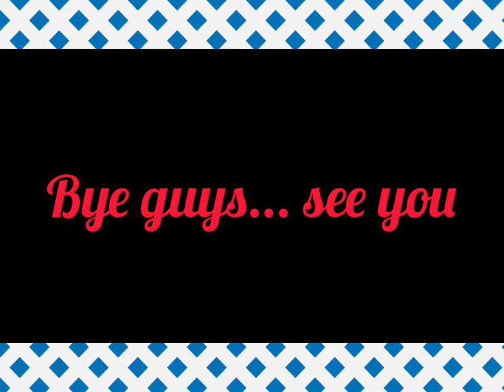SI MILO PUCCI AT ESPRESSO angbuto...bow